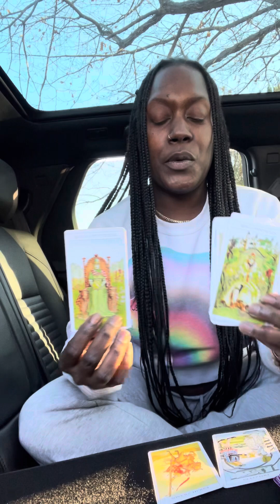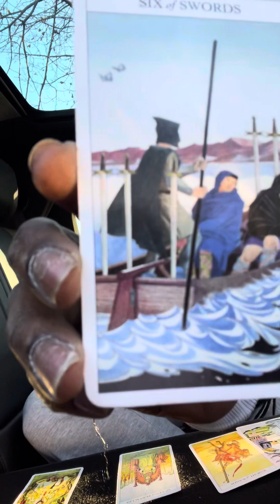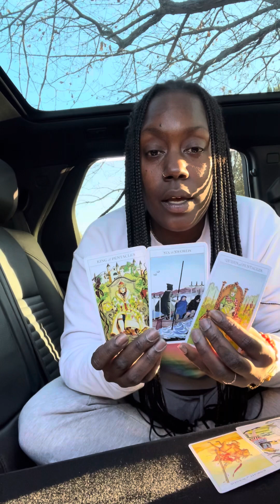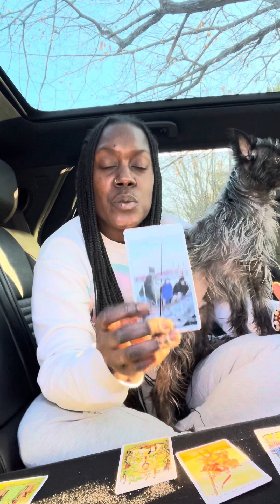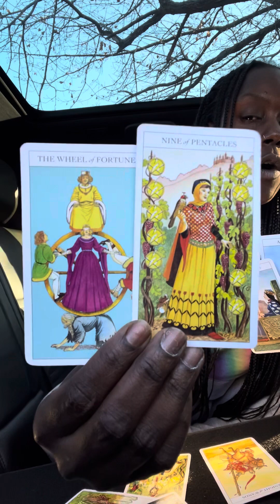Earth 🌍 sign reading- January 2024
Grand rising collective!

💥💥☄️Stay true to yourself because your dreams are manifesting. Take time out to ground yourself. Use crystals, stones and sage to cleanse. Spread kindness. The universe will do the rest!!!😉💥💥☄️💥💥

Iamnesiaco.com

Or through any of the social media sites listed below 👇🏿👇🏿👇🏿👇🏿👇🏿👇🏿👇🏿👇🏿👇🏿

Nesia Booker
I AmNesia Co

$iamnesiaco

More videos to follow... continue being true to yourself and walk in the light. Blessings are on the way. 💫💥💥💫